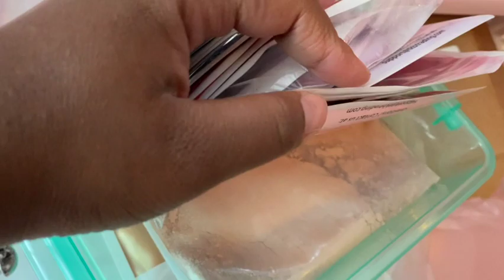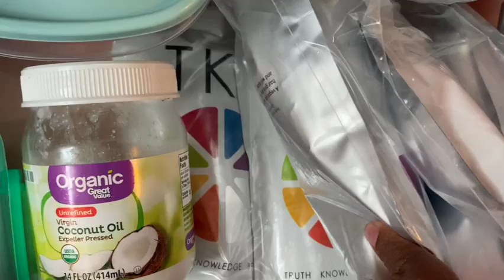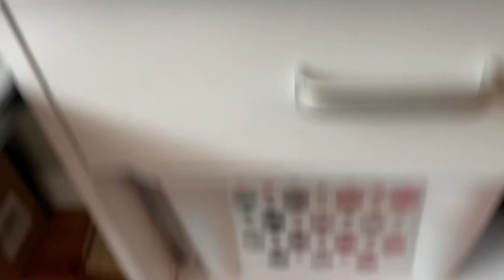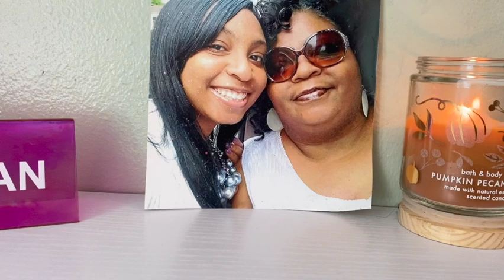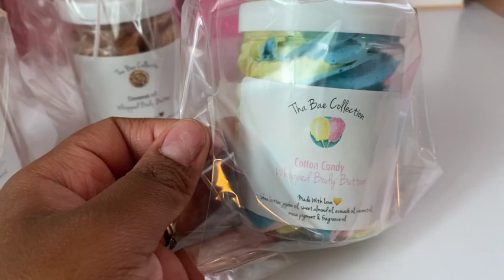My Buisness Is Relaunched | Small Buisness Inventory | My Small Workspace